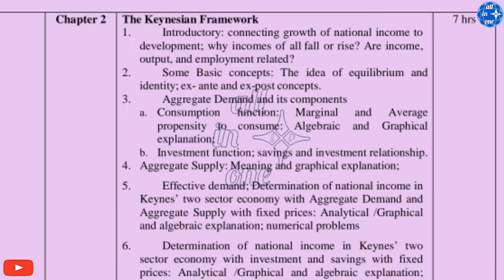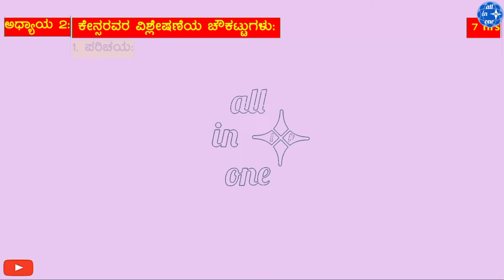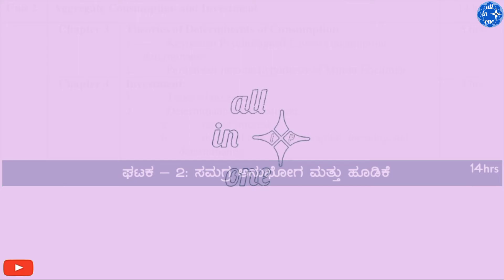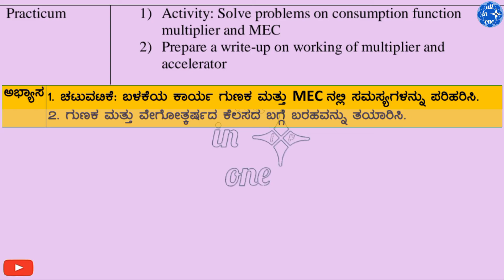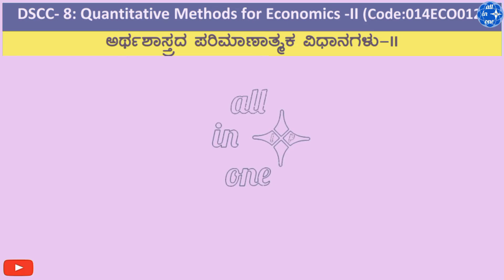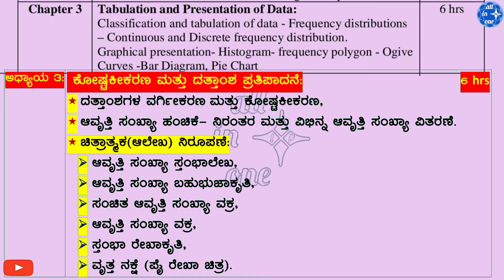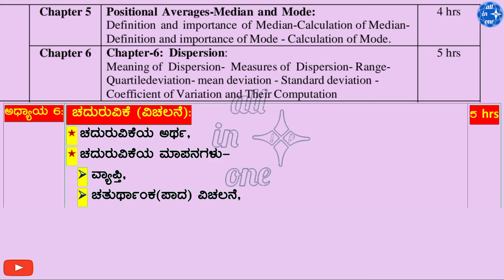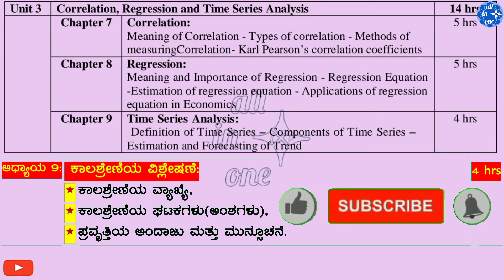BA 4th Sem Economics DSC 7/8 Syllabus